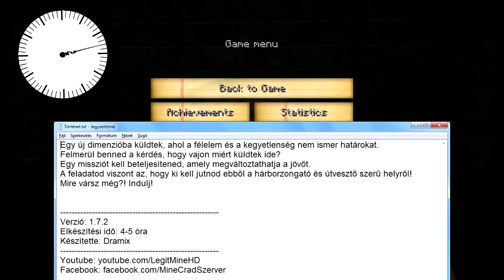Egyperces kalandpályák 13. rész